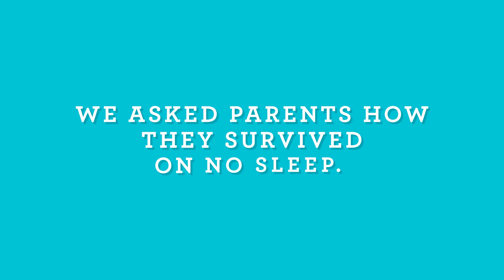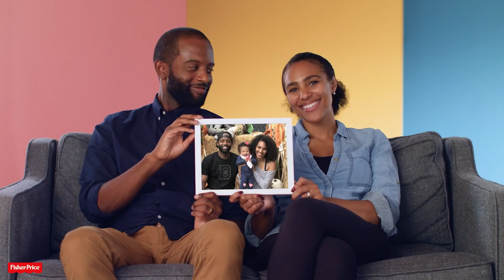The Real Deal: Functioning on No Sleep | A Fisher-Price short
No sleep for baby = No sleep for parents. Watch true stories with advice for getting a few more zzz’s.

About Fisher-Price:
We live to help parents enjoy the moments by making them feel more ready. From baby gear that makes life easier from the very beginning (more sleep, anyone?!) to fun toys that help entertain and teach as your kids grow from infants to toddlers to preschoolers, we’ve been helping parents feel more confident about raising tiny humans for generations. And helping them realize they’re way more ready than they think.